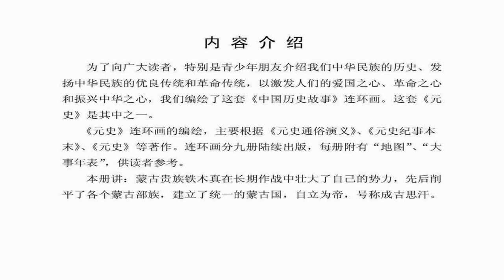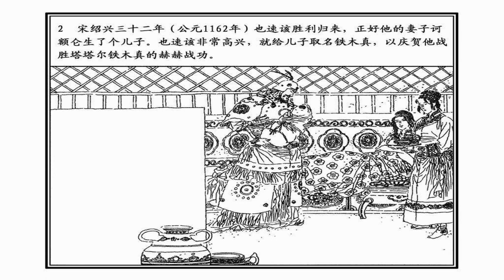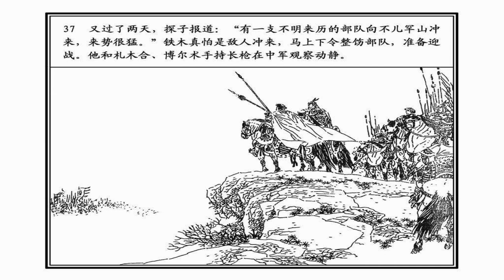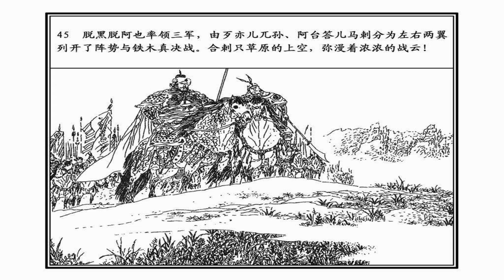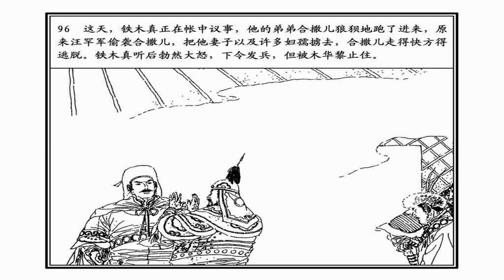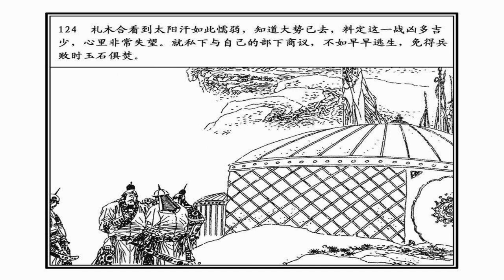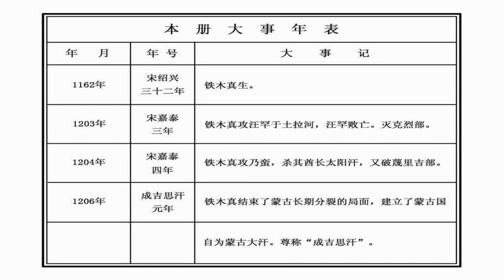元史之一 成吉思汗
为了向广大读者，特别是青少年朋友介绍我们中华民族的历史、发
扬中华民族的优良传统和革命传统，以激发人们的爱国之心，革命之心
和振兴中华之心，我们编绘了这套《中国历史故事》连环画。这套《元
史》是其中之一。

《元史》连环画的编绘，主要根据《元史通俗演义》、《元史纪事本
末》、《元史》等著作。连环画分九册陆续出版，每册附有“地图”、“大
事年表”，供读者参考。

本册讲：蒙古贵族铁木真在长期作战中壮大了自已的势力，先后削
平了各个蒙古部族，建立了统一的蒙古国，自立为帝，号称成吉思汗。